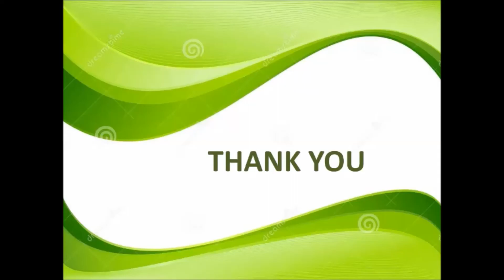Environment Day Celebration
Lalitha International Public School